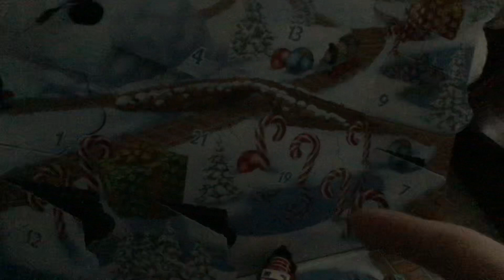Advent calendar 13